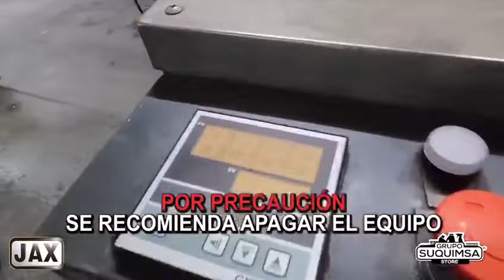Electrical Contact Cleaner by Jax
¡Obtuvimos resultados sorprendentes! 😱😮

Todos nuestros productos de JAX tienen certificado NSF lo que los convierte en productos que pueden ser usados en áreas de procesamiento de alimentos sin que haya ningún riesgo de contaminación. 💯💪

Alargan la vida útil de tus máquinas y hace que la productividad se extienda mucho más. Lubricantes JAX son productos de calidad.🎉👏

Si quieres que pongamos a prueba cualquiera de nuestros productos en tu empresa, déjanos un comentario y nos pondremos en contacto contigo. 👇😃